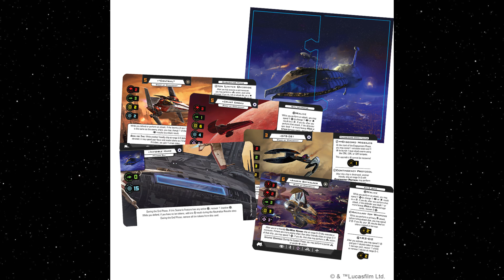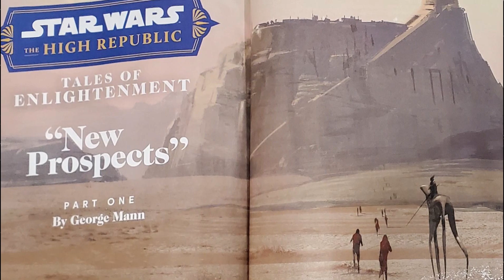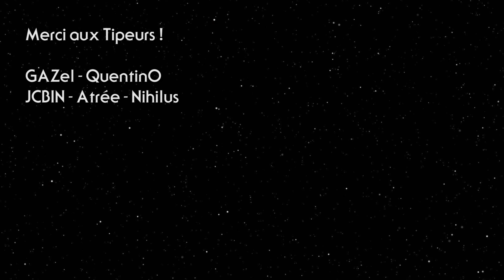Les attentes de la D23 et le rachat de Quantic Dream - HOLONEWS du 05/09/22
Découvrez avec Barekh dans ce nouveau numéro de Holonews, un récapitulatif de l'actualité Star Wars de la semaine précédente !

Sommaire
00:00 • Générique et intro
00:14 • Films et Séries
02:40 • Jeux
04:09 • Littérature
05:15 • Sorties
05:26 • Sondage
05:54 • Outro